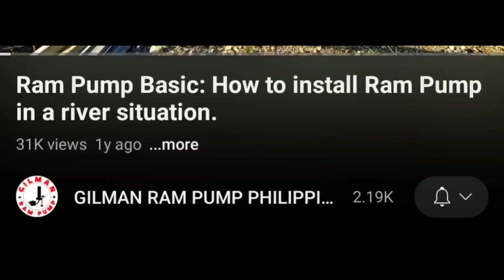Ram pump set up para sa bahay nina nanay tatay sa bukid...SALAMAT PO SA MGA NAGREGALO Allice Allan